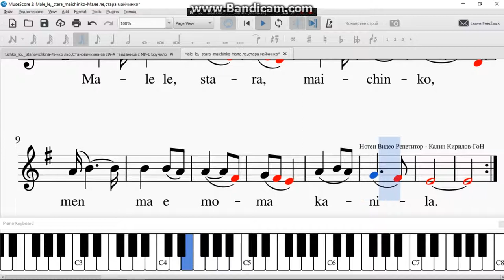Male le, stara maichinko Мале ле,стара майчинко за ЛА А Гайданица с МИ Е Бручило